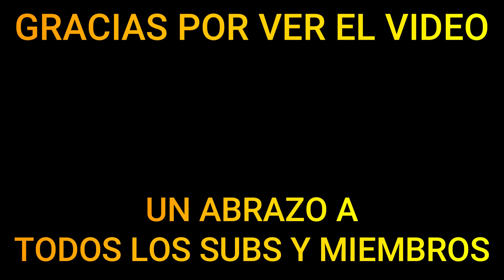El Objeto RARO Que Pasaste por Alto en TERRARIA ideal para CONSTRUCTORES !!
Te enseño la guía de como conseguir algunos de los objetos decorativos más raros de Terraria que seguro pasaste por alto, ideal para construcciones y constructores :D

Mira las ventajas de " UNIRSE AL CANAL " Por tan solo 1€ Tendrás acceso al apartado para miembros en Discord donde se publicarán mapas exclusivos de las series que suba aquí en
mi canal y más ventajas aún !!